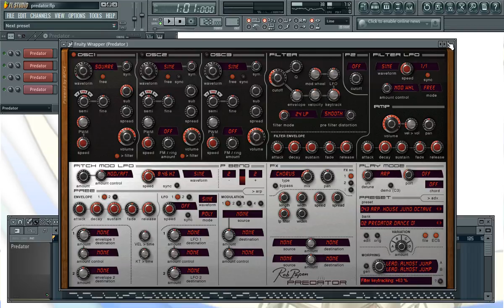Instrumentos Virtuales | Rob Papen Predator | Clases Particulares de Producción Musical